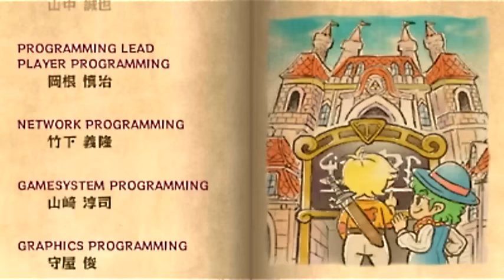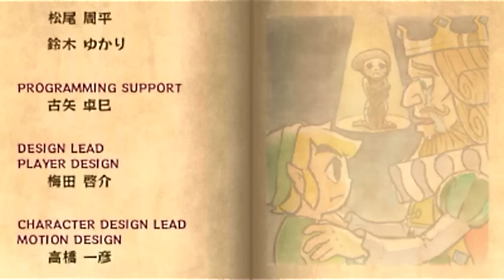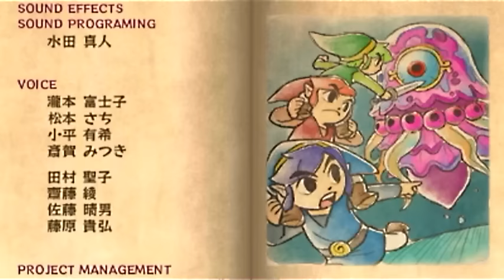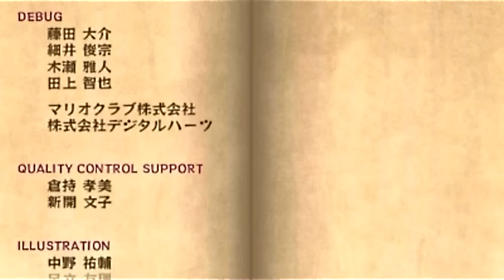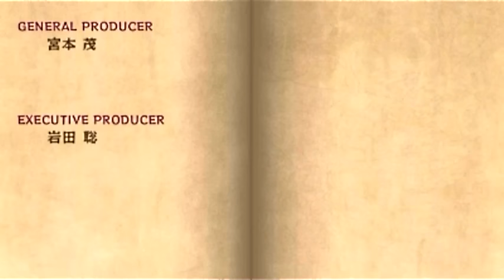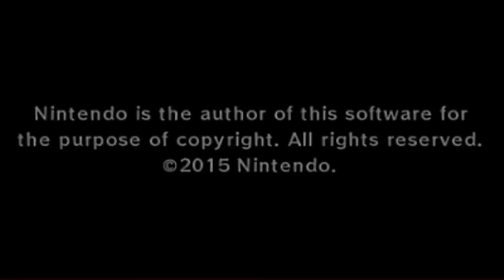【複数実況】ゼルダの伝説 トライフォース3銃士 を友達とプレイ Part19終？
ゼルダの伝説 トライフォース3銃士が出ましたね
3人で協力するゲームだ
友達と一緒に楽しみながら遊ぶぞ！
メンバーはくま、しゅーや、火川の3人です。

ラスボスを倒して感動のエンディングへ
ご褒美を手に入れたぞ
嫌だ嫌だと泣いていたのに
それをご褒美とかおかしいよ

ゼルダの伝説トライフォース3銃士プレイリストです